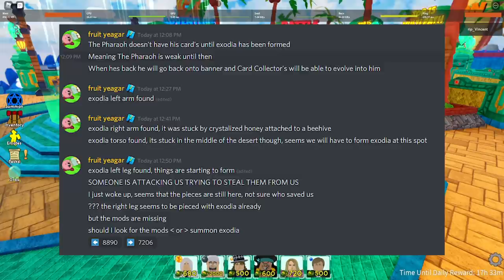ASTD Update Ada Yugi Tapi Ko Begini ??? - All Star Tower Defense Roblox Indonesia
Jadi di video kita kali ini gw akan mencoba unit baru astd yaitu yugi b6 yang sepertinya belum jadi dan masih membutuhkan exodia!

Mau membantu channel ini??

Ciaooo!!